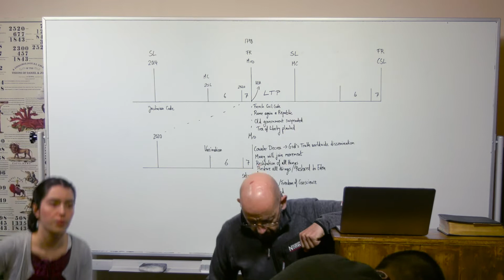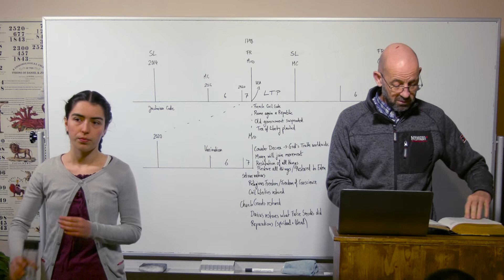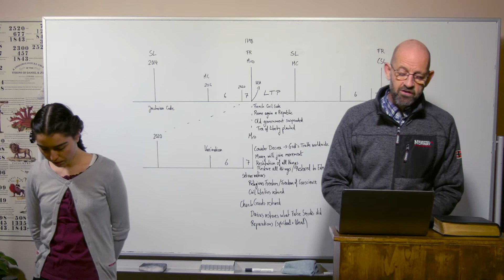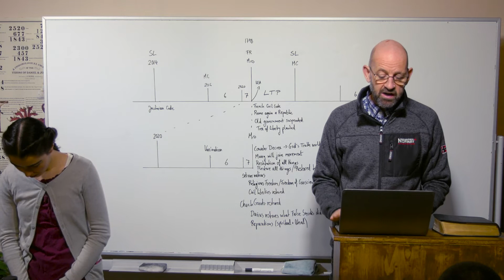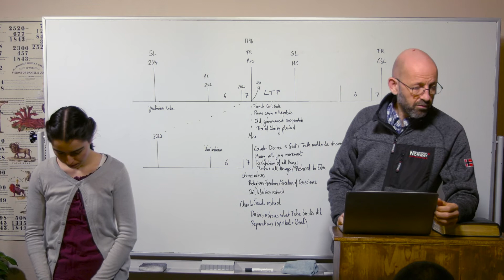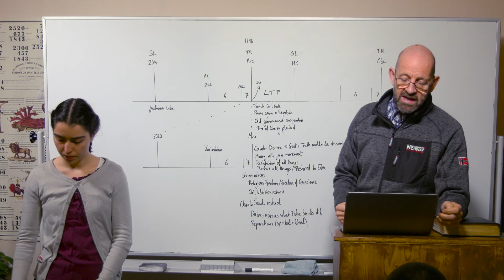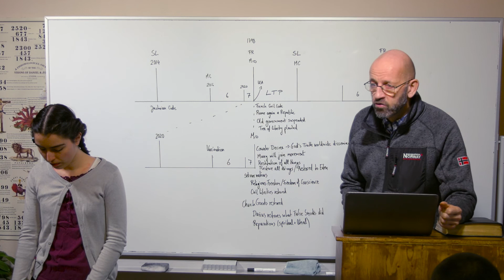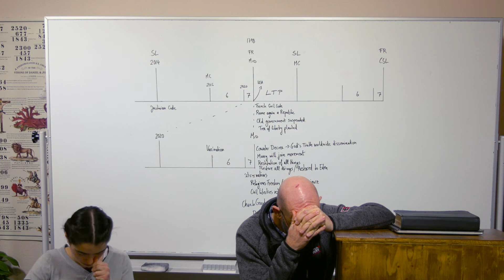21/12/21 - The Sin of the Fathers/Die Sünde der Väter